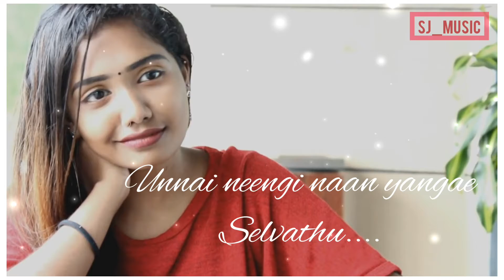💖Ennai kandathum💟|Tamil cute songs|SJ music💝